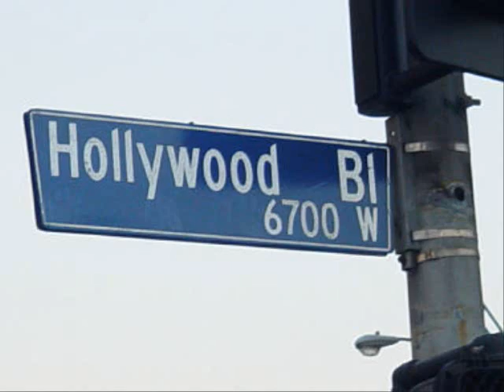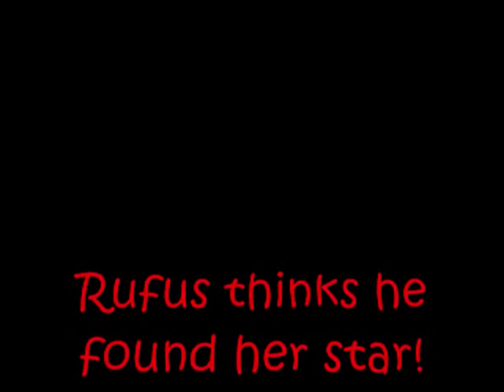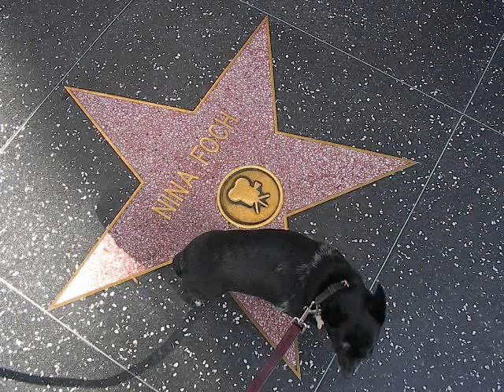Rufus n Jack Go To Hollywood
Two intrepid hounds look for their mommy's star on Hollywood Boulevard!